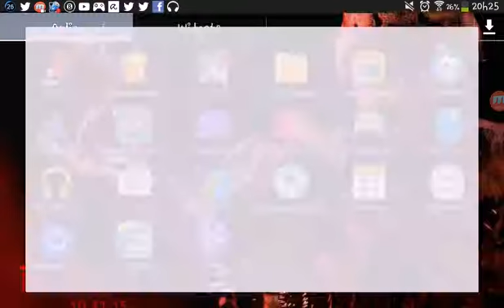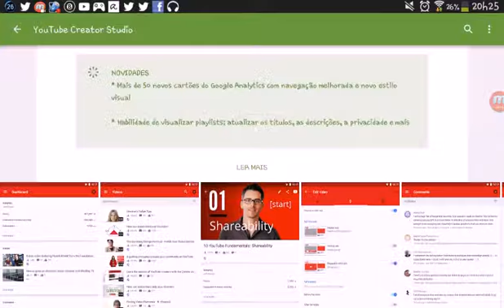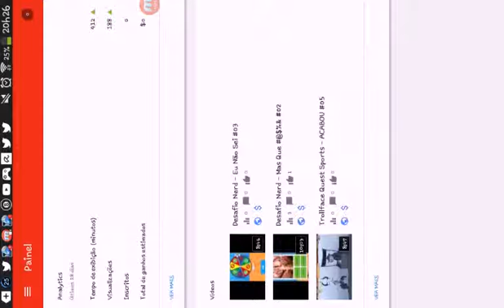Como Gerenciar Seu Canal No YouTube No Tablet/Smartphone/Ipad/Iphone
Este e o video de eu ensinando a Como Gerenciar Seu Canal No YouTube No Tablet/Smartphone/Ipad/Iphone, se gostou deixe seu gostei e se inscreva no canal, clique na rodinha e marque enviar atualizacoes, me siga no Twitter e curta a pagina do Facebook entrando no meu canal e indo em sobre.